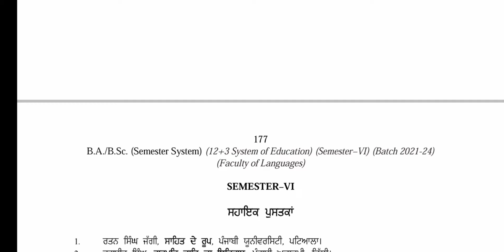BA / BSc 6th Semester Punjabi Compulsory Syllabus 2024 GNDU University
✓ Gndu Admission
✓ Gndu Datesheet
✓ Gndu Exams
✓ Gndu Result
✓ Gndu News
✓ Gndu Notification